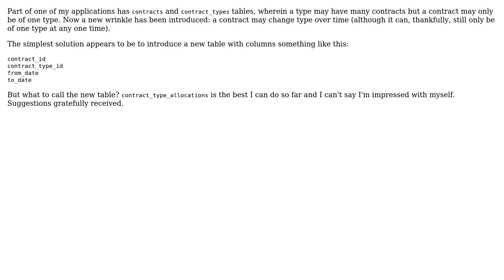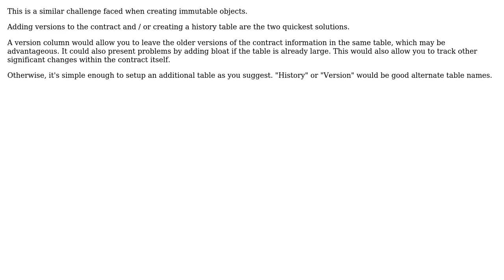Software Engineering: What's a better name for this many-to-many table? (3 Solutions!!)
Software Engineering: What's a better name for this many-to-many table?

With thanks & praise to God, and with thanks to the many people who have made this project possible! | Content (except music & images) licensed under CC BY-SA | Music | Images & others | With thanks to user Wolf5370 user NoChance user Mike Woodhouse and the Stack Exchange Network Trademarks are property of their respective owners. You are responsible for your own actions.